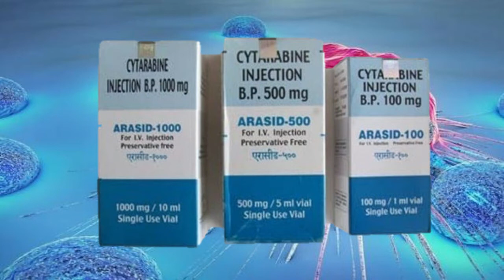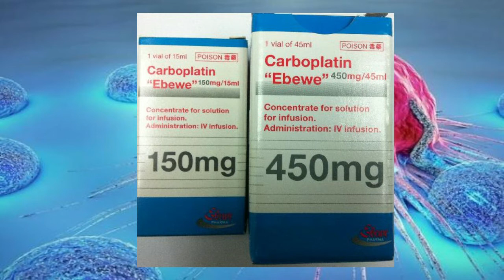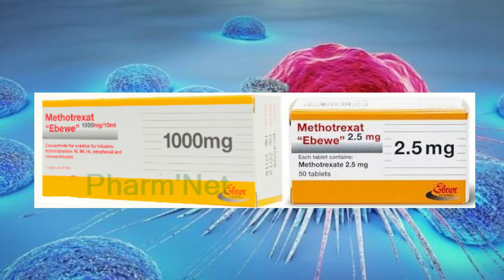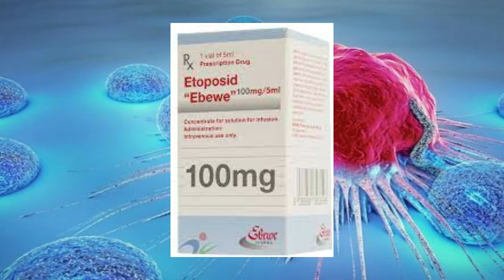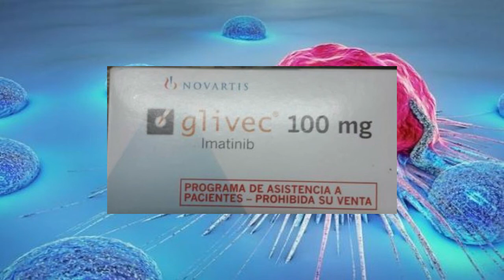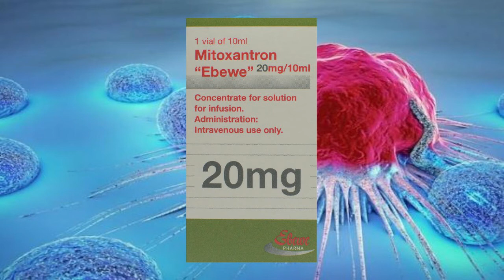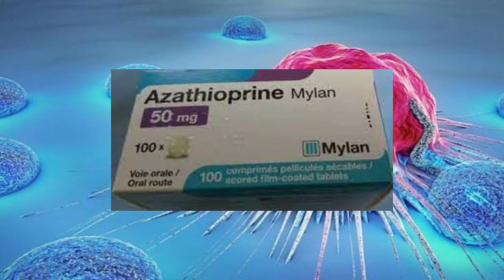Médicaments contre le cancer en Algérie-أدوية السرطان في الجزائر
Médicaments contre le cancer en Algérie-
أدوية السرطان في الجزائر